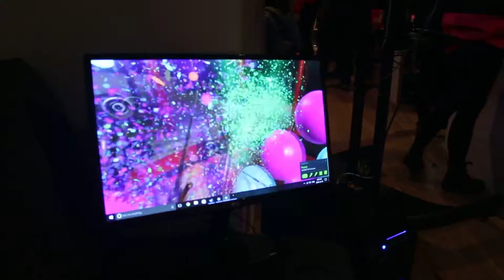Welcome to the Fun House!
Virtual Carnaval delivered to you @skyricket